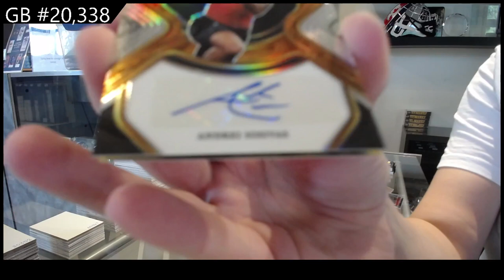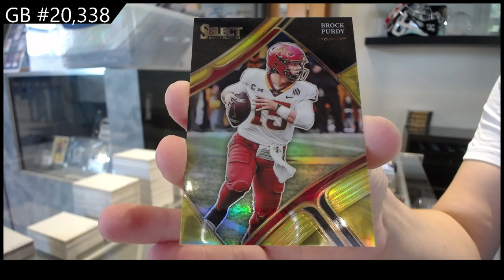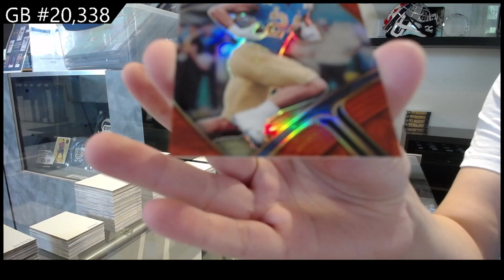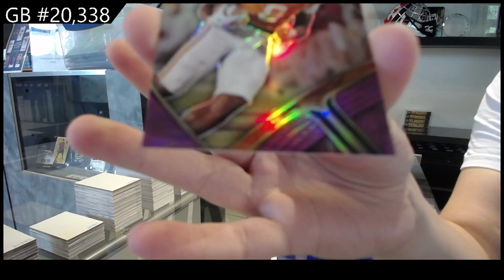2023 Panini Select Draft Picks Football Box Break - C&C GB #20,338